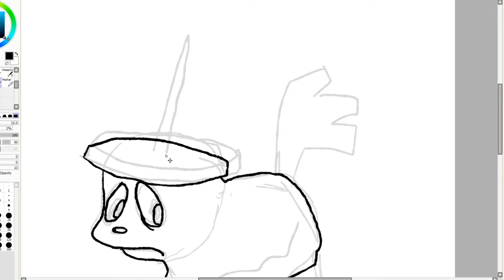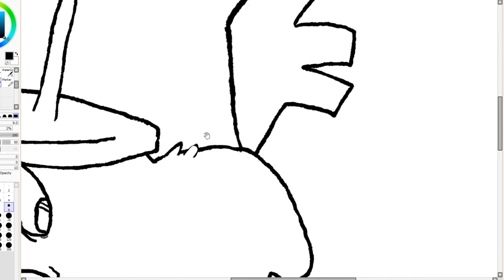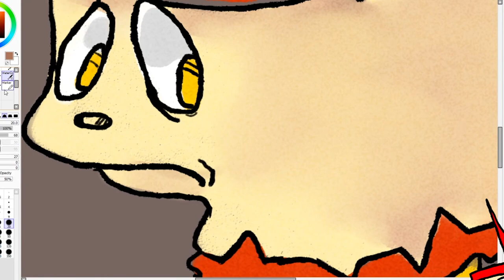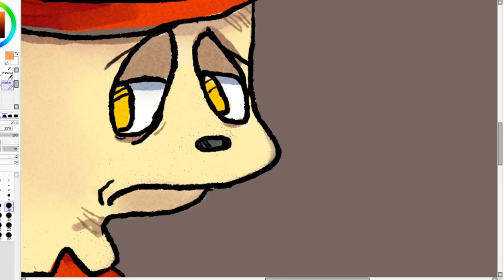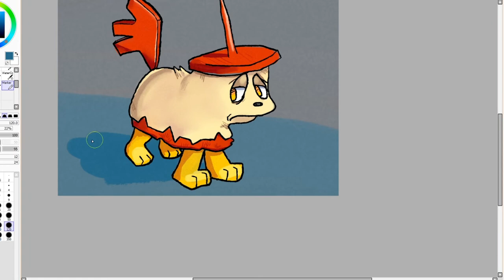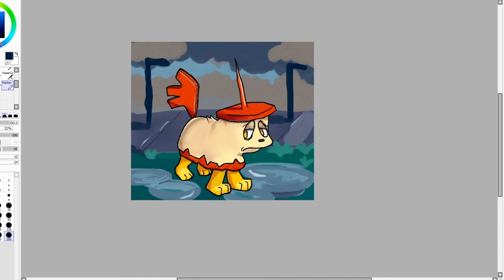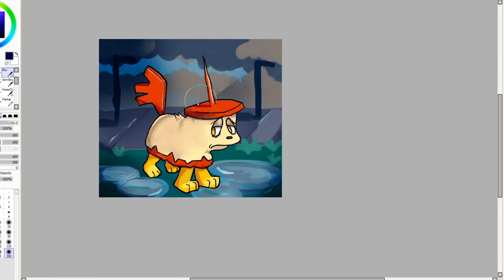speedpaint of my dog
major bummer moment
this is one of those speedpaints
 man i drew so fast that i broke my hand at the end but which one?

     Blinx the Time Sweeper credits